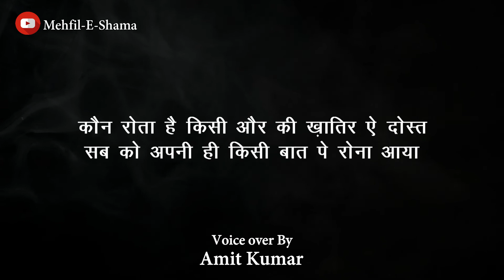हम भूल गए हैं उन को हम तो समझे थे, | Sahir Ludhianvi Ki Shayari | Famous Poetry | Sad Urdu Poems